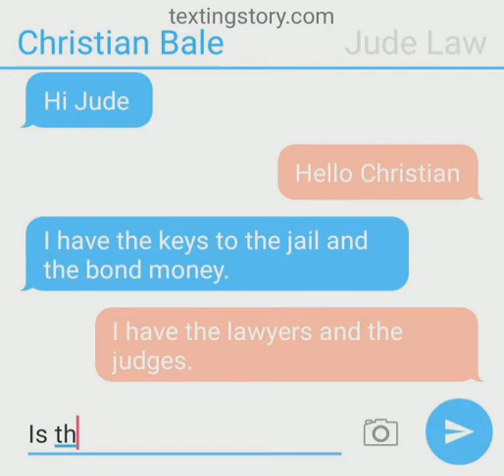And Who is Hollywood? A texting conspiracy by Dana Edwards